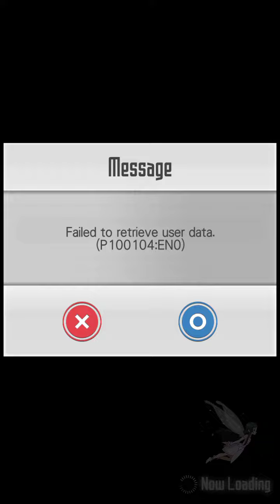SAO Sword Art Online Lets' play 05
Ist ab hier beendet warum ist nichts so Für mich es sei den ihr hättet Interesse das ich weiter playe